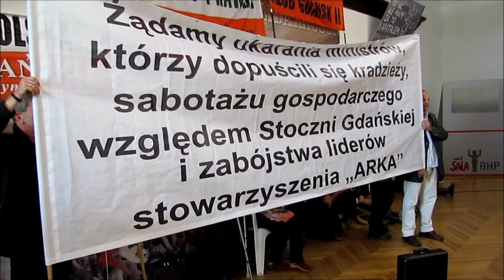"Lech Wałęsa stale mnie obraża. Nie ma zdolności honorowej"